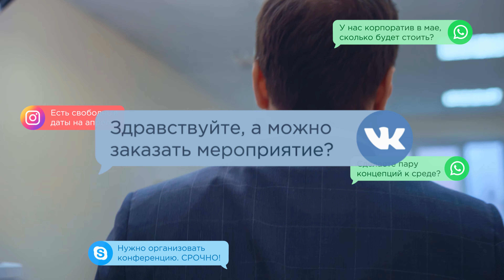Когда ситуация сложная, остается верить в чудо.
Теперь, благодаря нашему шуточному ролику: вы знаете, что происходит с сотрудниками ивент-агентств, когда вы откладываете организацию мероприятия на последний момент.